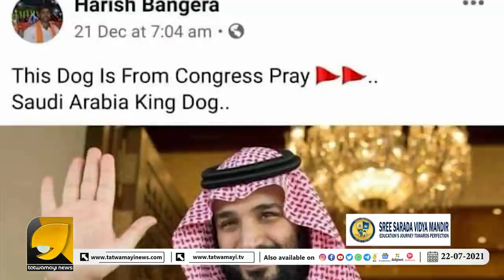ഹിന്ദുക്കളെ ഉന്മൂലനം ചെയ്യും സുടാപ്പികൾ.. യസീദികളെ ഇല്ലാതാക്കിയതു പോലെ..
ഹിന്ദുക്കളെ ഉന്മൂലനം ചെയ്യും സുടാപ്പികൾ.. യസീദികളെ ഇല്ലാതാക്കിയതു പോലെ.. | Hindu